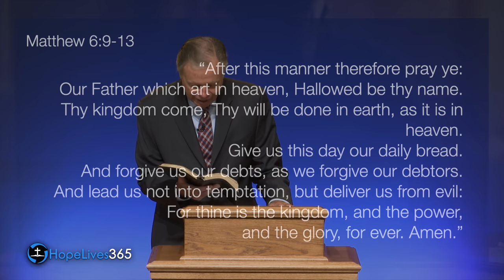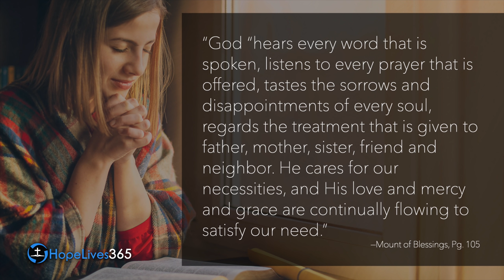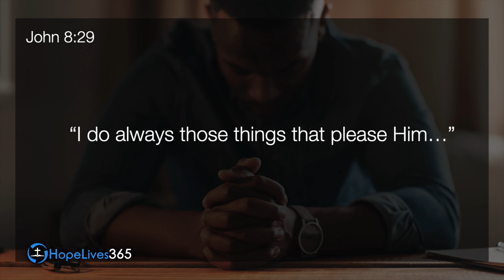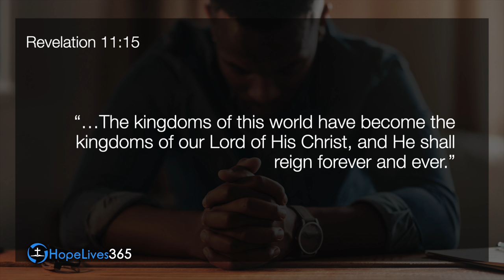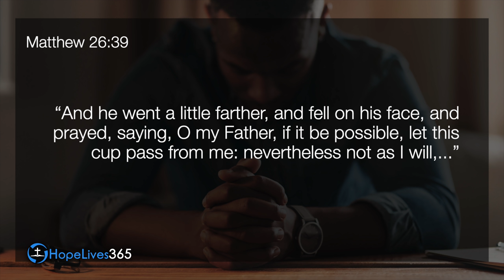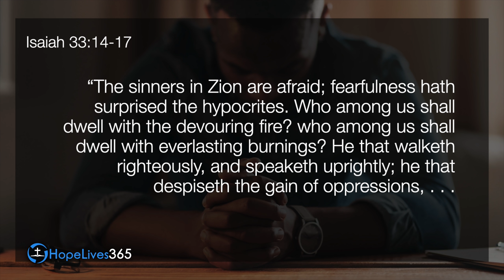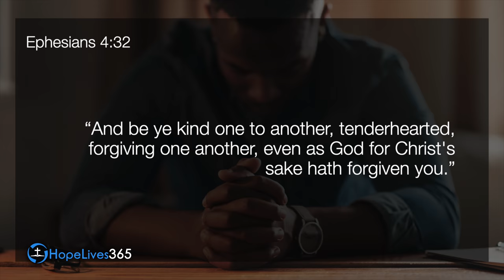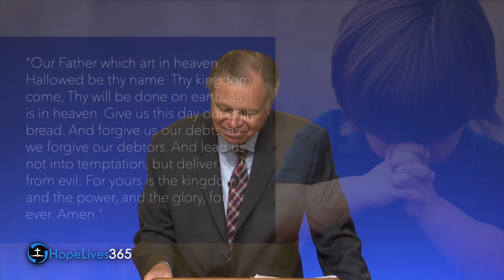Secrets of the Lord's Prayer | Sermon by Mark Finley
The Lords Prayer is one of the most well know parts of the Bible. Thousands have memorized it prayer, but many are unaware of the deep spiritual lessons found within. Let us learn to pray Jesus' way. Watch and listen as Seventh-day Adventist Pastor, Mark Finley uncovers the secrets of the Lord's Prayer.